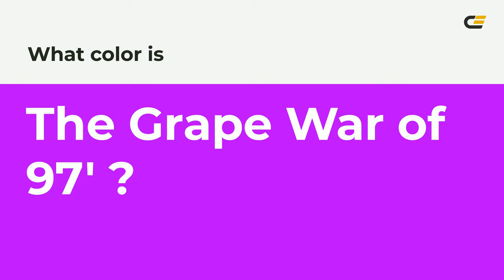The Grape War of 97' color bb00ff hex color - Violet color - Cool color bb00ff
What color is The Grape War of 97' ? bb00ff hex color - Violet color - Cool color bb00ff

Hex bb00ff Color Code is also known as The Grape War of 97' color.

Hex bb00ff Color code in RGB color code model is created after adding 73.33% red color, 0.00% green color and 100.00% blue color.
Hex bb00ff Color code in CMYK color (process color) code model is generated after subtraction of 26% cyan, 100% magenta, 0% yellow and 0% black.